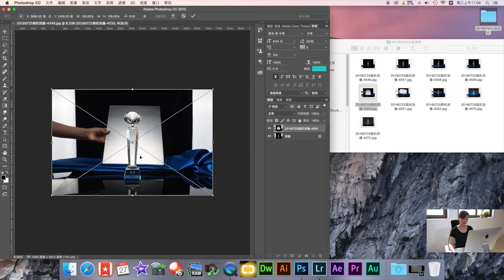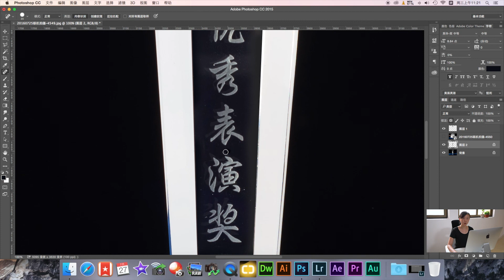《啊摄影》之水晶奖杯产品拍摄布光方法与ps后期合成技巧/静物摄影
这几个水晶奖杯拍的我自己觉得还有很大完善空间，欢迎有想法的同学补充~~大家有什么不好拍，无从下手拍的东西可以联系我或者去群里大家讨论下，感谢大家对我的支持鼓励，希望我的视频可以起到哪怕一丢丢作用，帮到大家。